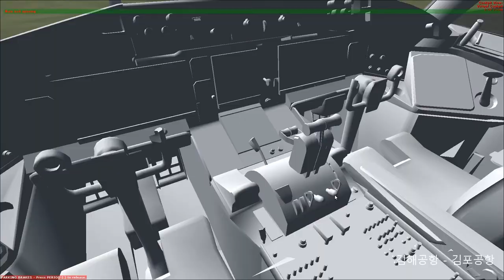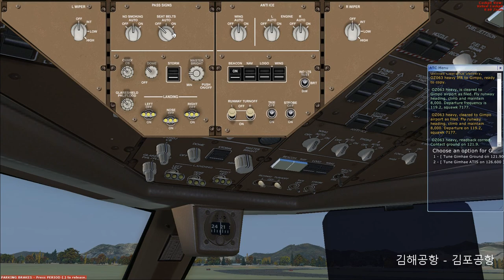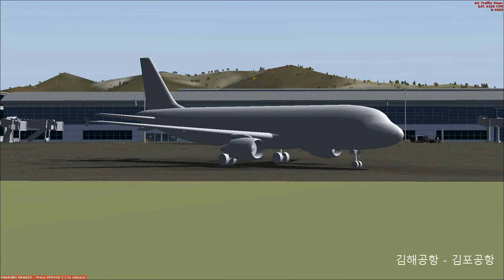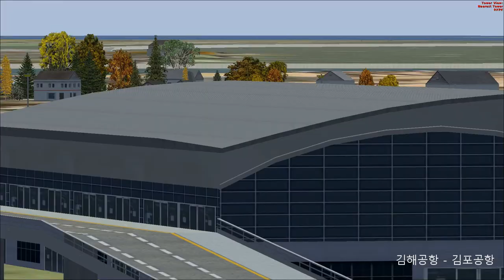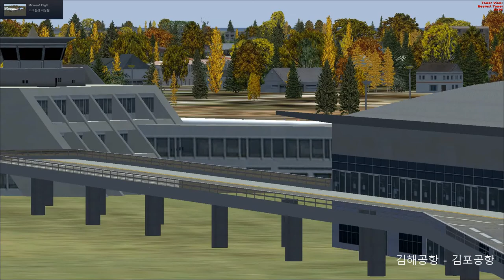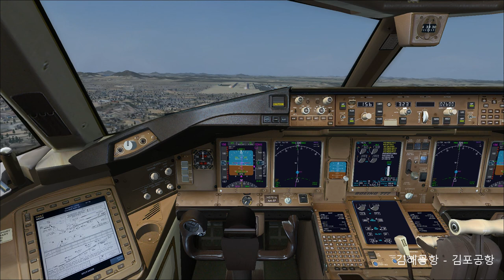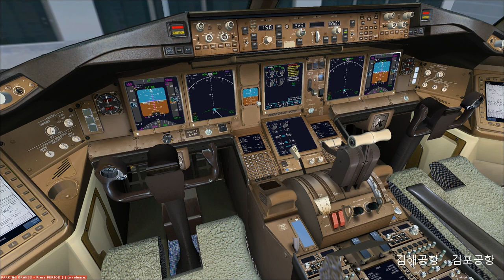FlightSimulatorX,플라이트시뮬레이터X 스팀에디션, 아시아나항공 보잉 777-200 타고 김해국제공항에서 김포국제공항 비행영상 [TV Do]